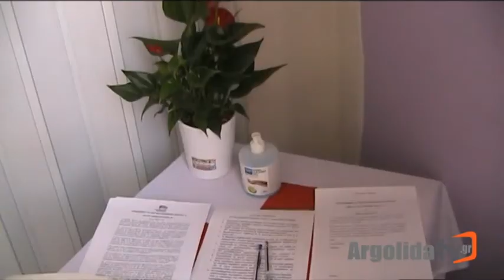ΞΕΚΙΝΗΣΑΝ ΤΑ ΤΕΣΤ ΑΝΤΙΣΩΜΑΤΩΝ ΓΙΑ ΤΟΥΣ ΥΠΑΛΛΗΛΟΥΣ ΤΟΥ ΔΗΜΟΥ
ΑΡΓΟΣ